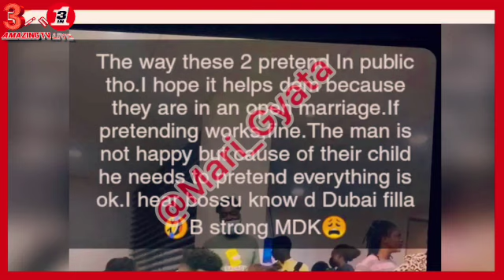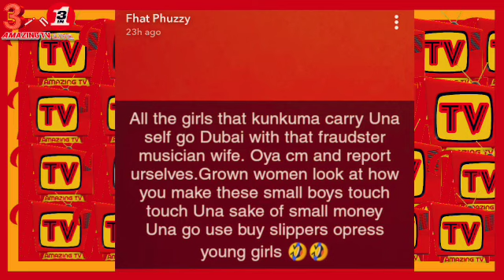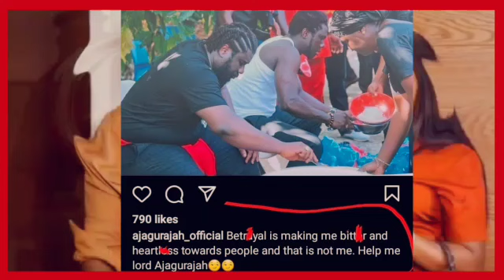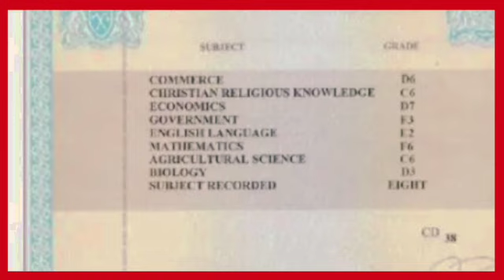Eish!! Medikal And Fella Makafui Starts Seri0us Chà0s; Càused Of Their F!ght Revealed!